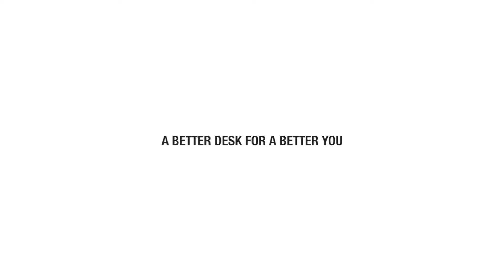Lectern Assembly | Stand Up Desk Store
How to assembly the lectern from Stand up Desk Store